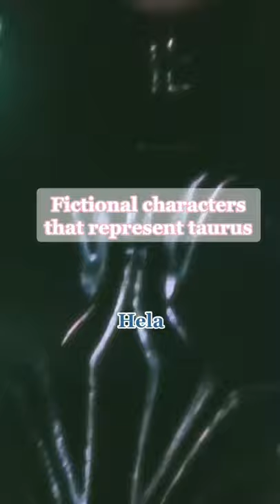Fictional Characters That Represent Taurus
Welcome to Zodiac Central. I post videos and TikTok about various zodiac signs like Aries, Taurus, Gemini, Cancer, Leo, Virgo, Libra, Scorpio, Sagittarius, Capricorn, Aquarius, and Pisces. Join me to dive deep into the world of astrology, find the meaning, characteristics of each zodiac sign, and comment on what you can relate to.